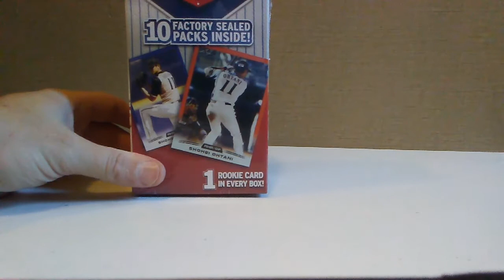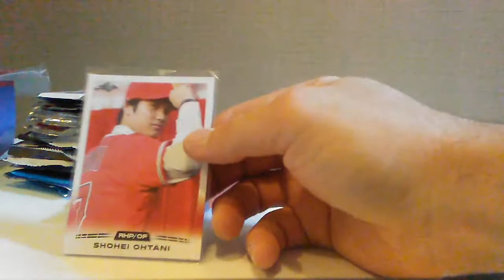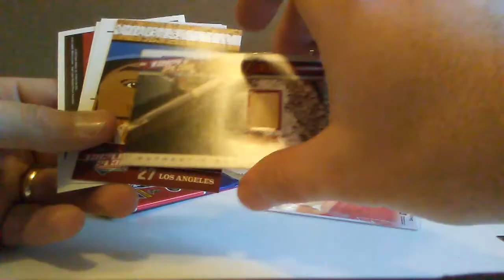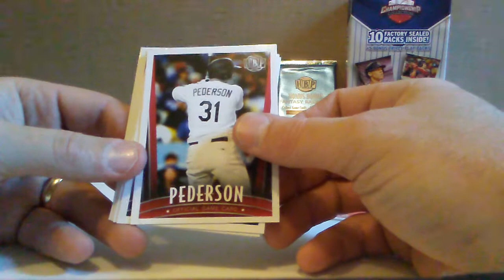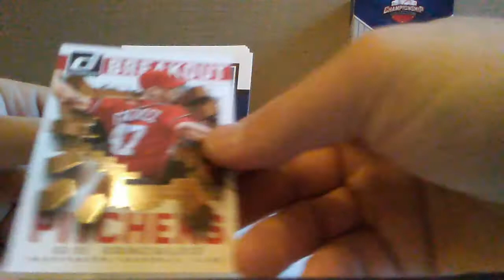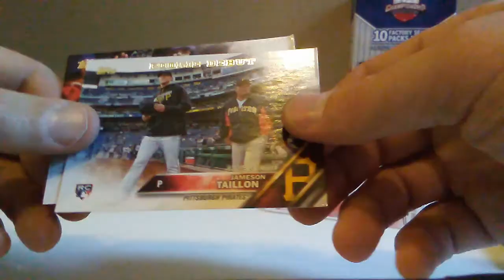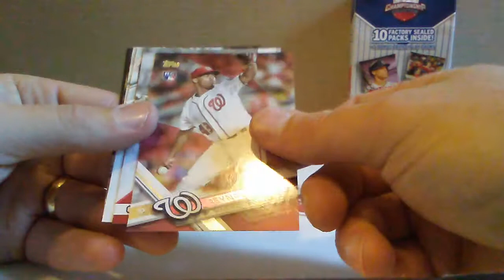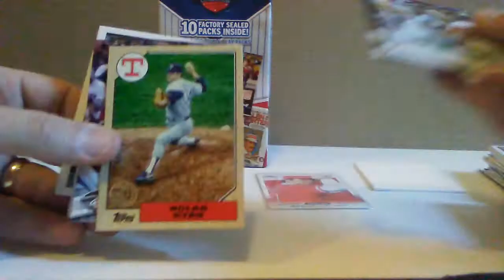2018 Retail Championship Collection Box Break - 1 of 1 pull!!!